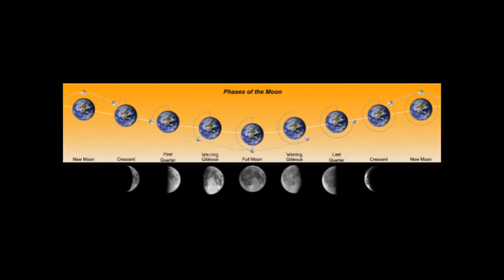moon phases.wmv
i did this as a project in science class in 7th grade. I want to share it with you!